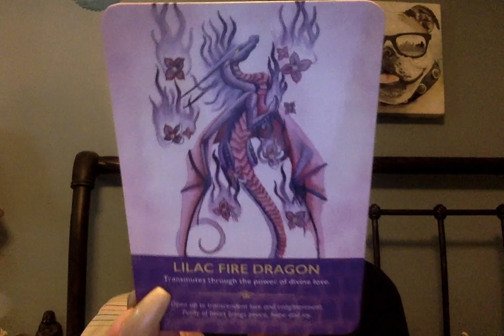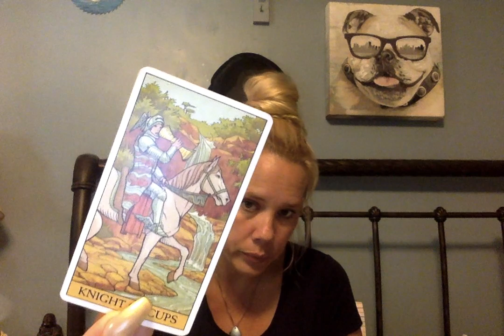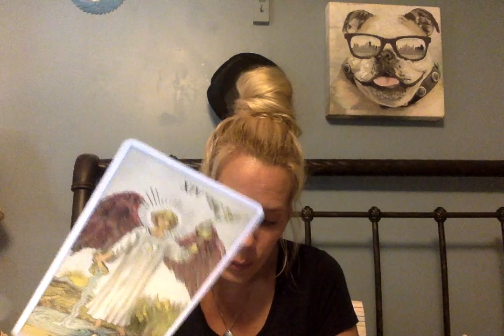💜Leo💜 Divine LOVE- Peace, Joy & Hope Restored